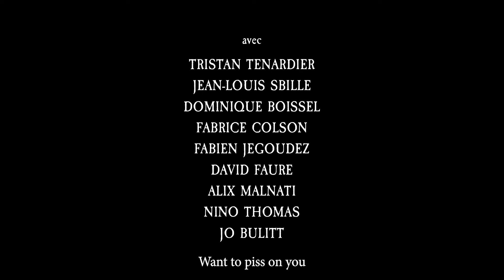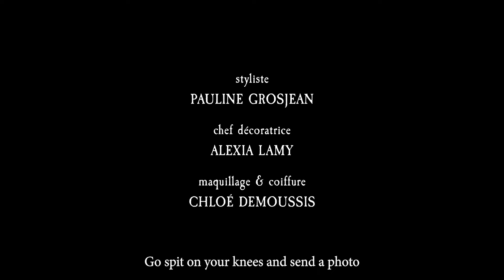Gwendoline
Roaming through rural France on their tandem bike, young post-punk musicians look for an audience and a name for their band. “Gwendoline,” directed by Joaquim Bayle, is a beautifully shot musical odyssey in 16mm black-and-white film that’s both bleak and lighthearted.

Director: Joaquim Bayle. Cast: Gwendoline, Tristan Tenardier, Jean-Louis Sbille, Dominique Boissel. Director of photography: Angelo Marques. Editor: Joaquim Bayle, Robin Watine. Producer: Alix. Sound: Mathias Scherrer. Original score: Gwendoline.